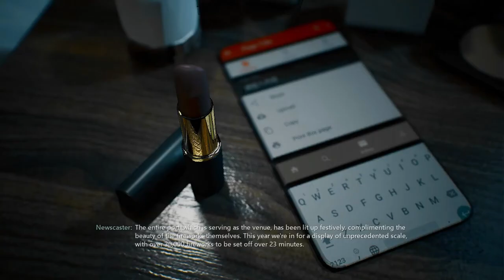Bright Memory Infinite.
More Game Play Video Upload Soon .thanks.

PC -
Windows 10 Pro x64 Latest Version
i5 10100f
8GB RAM DDR4